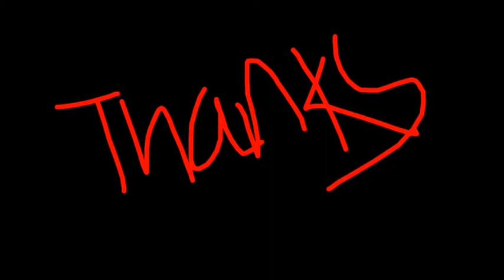Visual Effects graphic Example+ primay level+ My Demo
The composition Of Adobe Photoshop+Illustrator+After effects & final composit on Adobe premiere.